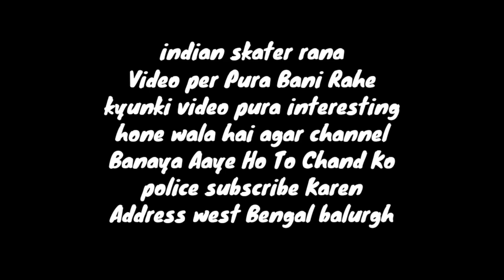My last skating video😭😭😭publicreaction